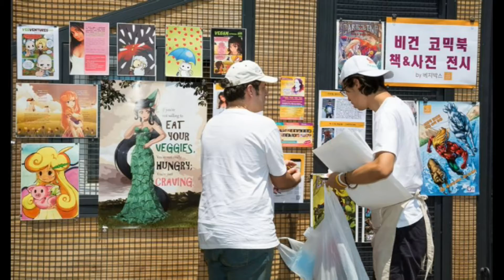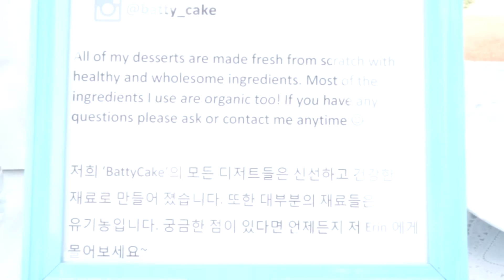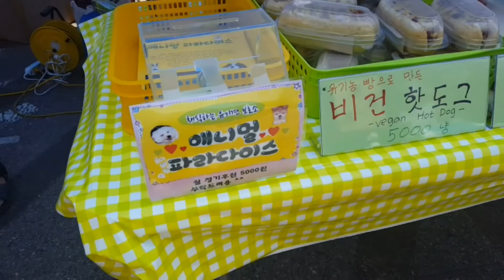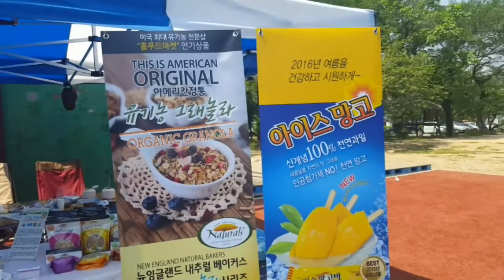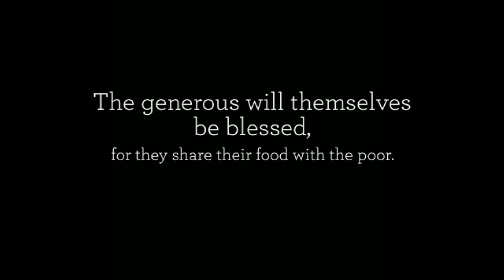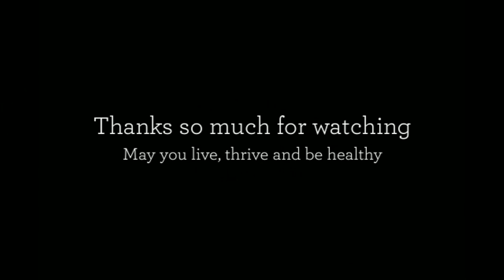FIRST VEGAN FESTIVAL KOREA!!!!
WELCOME TO THE 1ST ever VEGAN FESTIVAL KOREA (VFK). This was an amazing event! According to the grape vine there will be another VFK this Fall!! So make sure you tune in or join on FB.
Thanks to the wonderful vendors & if you are interested in the ones I mentioned in the video, their information is below:

Violife Cheese: Delivers in SK! Whoot!

Vegefood – VEGAN FOOD COMPANY – I use their products a lot!! It’s amazing!!

Kong’s Burger: Came out to represent, but they are actually located in BUSAN!